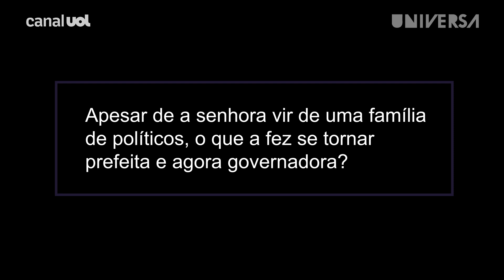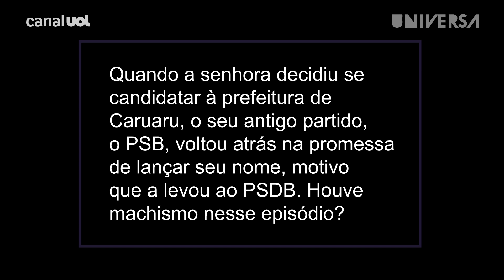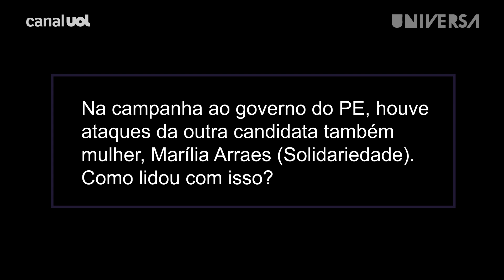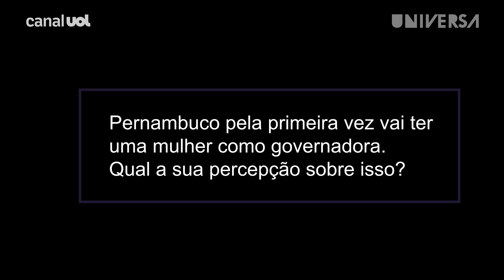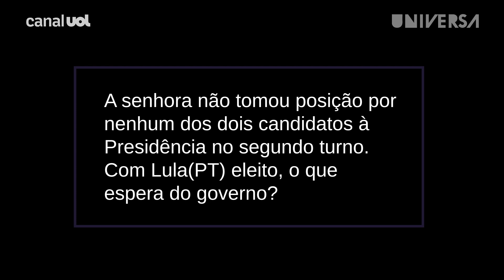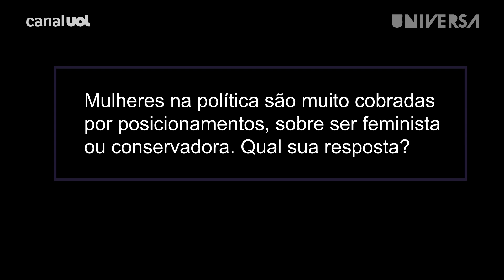Raquel Lyra sobre perda do marido: 'Firme pela força que meus filhos dão'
Pela primeira vez desde a sua construção, em 1841, o Palácio do Campo das Princesas, no Recife (PE), abrigará uma governadora. Mas pouco mais de dois meses após a perda do marido e pai de seus dois filhos, de 12 e 10 anos, Raquel Lyra (PSDB), 44, celebra o feito ainda segurando as lágrimas do luto.